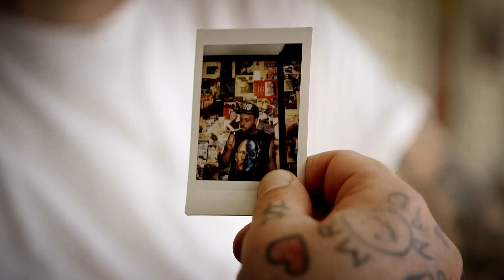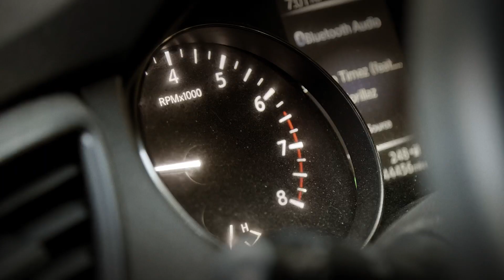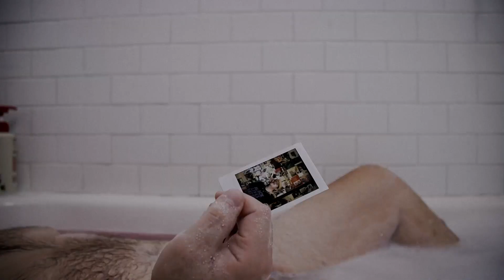Kiss from a Rose 4 Xmas - Hummin' Bird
latest single from the album, "Underneath Scum Light",
released on vinyl through Black Site
released on cassette tape through Cult Love Sound
Video Produced and Directed by Matt Taylor of Taylor Town Productions